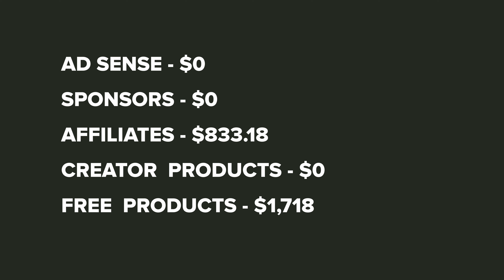How Much Money I Made on YouTube in My First Year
This is how much money I was able to make from my first year on YouTube.

CHAPTERS:
0:00 - Intro
0:34 - Categories
0:48 - Ad Sense
1:16 - Sponsorships
1:22 - Affiliates
2:00 - Creator Products
2:07 - Free Products
3:00 - Final Thoughts

MY GEAR:
Boom Mic
Handheld Mic
Key Light
Favorite HDMI Cable

MB01FIEP7NZWTYO